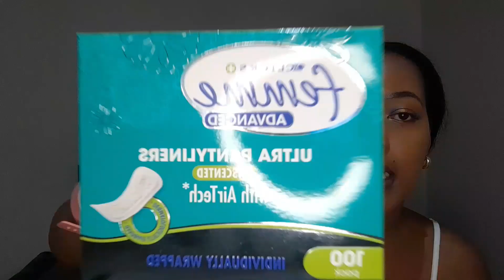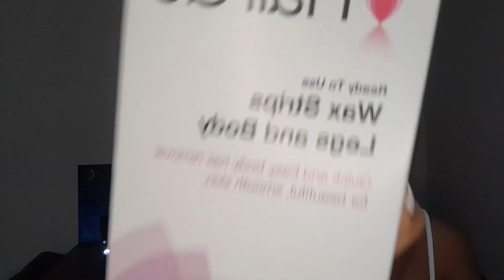That girl Must Haves: My Fav Feminine Hygiene Products. Smell good and Stay fresh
Hi hi YouTube gang 🥰🥰🥰
I am still thinking of a cute name for our gang 😁😁

Welcome to another video, I will be sharing my favorite feminine Hygiene Products,  that help me be that girl.